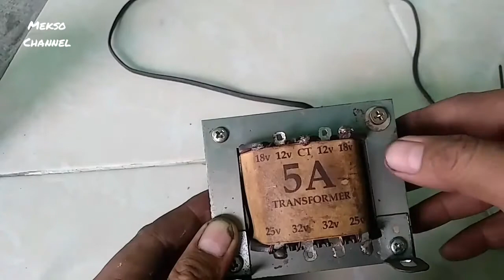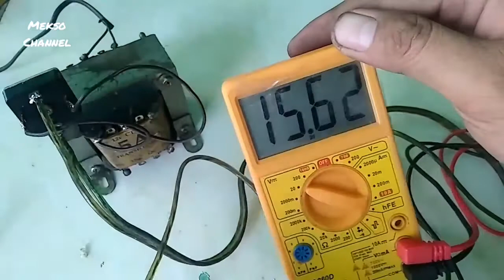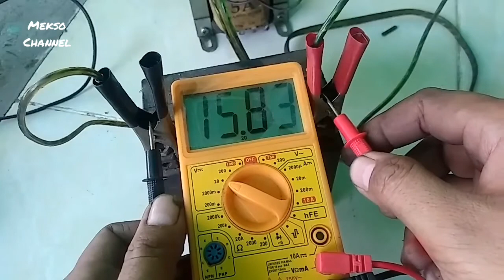Membuat Cas aki sederhana, gak sampai 100 ribu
Membuat cas aki sederhana yang biyaya nya tidak sampai 100 rb